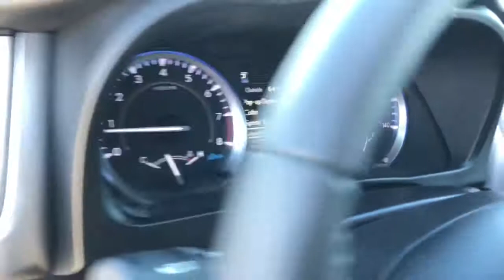2019 Toyota Highlander Westminster, Costa Mesa, Garden Grove, Long Beach, Huntington Beach, CA 00291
Ooh La La Rouge Mica Used 2019 Toyota Highlander available in Huntington Beach, California at Toyota of Huntington Beach. Servicing the Costa Mesa, Garden Grove, Long Beach, Huntington Beach, CA area.

ONLY 1 PREVIOUS OWNER WITH LOW MILES. VERY CLEAN AND DRIVES LIKE A DREAM. THIRD ROW SEAT. LOADED XLE PACKAGE WITH NAVIGATION, LEARTHER, MOON ROOF, HEATED SEATS AND MUCH MORE. SAVE THOUSANDS BUYING PRE OWNED VS NEW. Good tires and brakes. Engine and transmission run smooth. Damage free. Immaculate inside and out. FREE CARFAX! We have great interest rate and financing for ALL credit situations.Recent Arrival! 21/27 City/Highway MPGToyota Certified Used Vehicles Details:* Roadside Assistance* Limited Comprehensive Warranty: 12 Month/12,000 Mile (whichever comes first) from certified purchase date. Roadside Assistance for 1 Year* 160 Point Inspection* Transferable Warranty* Vehicle History* Warranty Deductible: $50* Powertrain Limited Warranty: 84 Month/100,000 Mile (whichever comes first) from TCUV purchase dateAwards:* 2019 KBB.com Best Resale Value Awards * 2019 KBB.com 12 Best Family Cars * 2019 KBB.com Brand Image AwardsWHY BUY at the BEACH? Our customers are our most valuable asset. If you are already a customer, welcome back. If you are new to Toyota of Huntington Beach, we would like to convince you to join the ranks of satisfied Toyota of Huntington Beach customers. Financing for all situations. Great rates available. GREAT rates for good credit. Financing for ALL credit situations. BK ok. Low score OK. (See dealer for details.) Se Hablamos Espanol. Marticular OK.